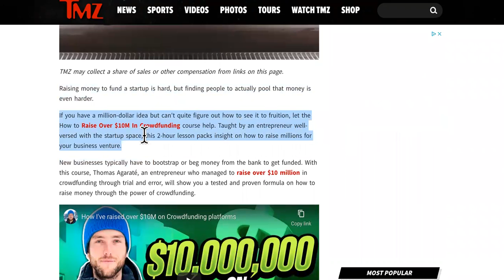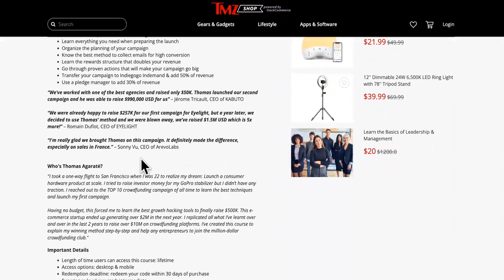BLUEPRINT To WIN Small Business STARTUP Companies MILLIONS In Funding!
startup funding, funding for startup business, small business loans no credit check,small business loans ppp,small business loans and grants,small business loans with bad credit,small business loans that you don't have to pay back,small business loan by government,how to fund your business idea,startup business loan guide,business loan funding,business loan for new business,,business loan without income proof,